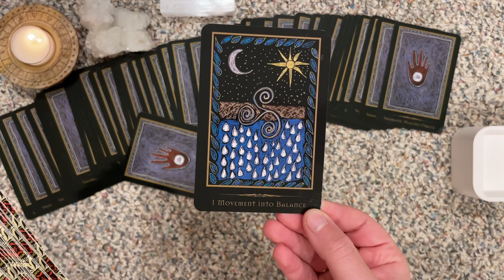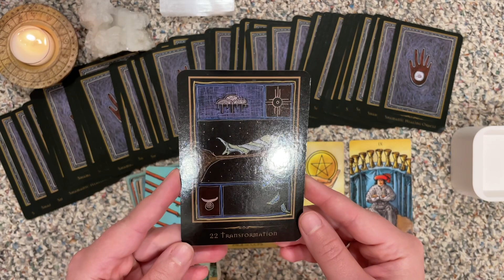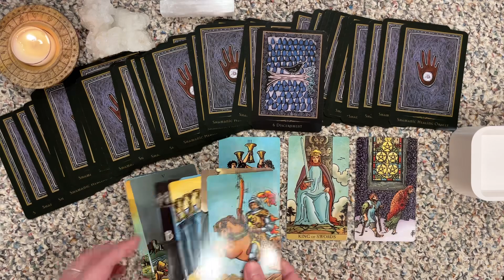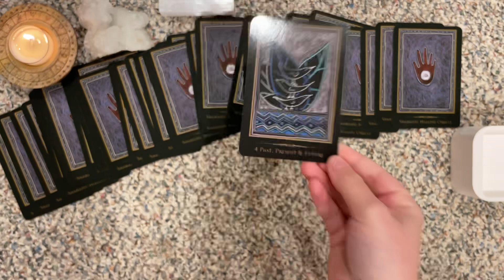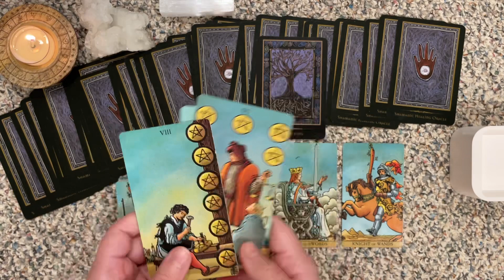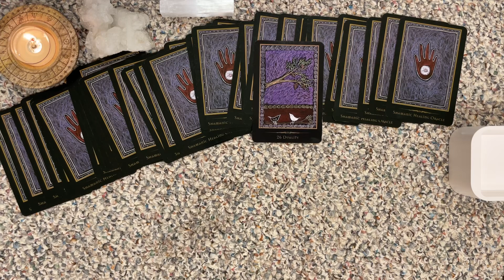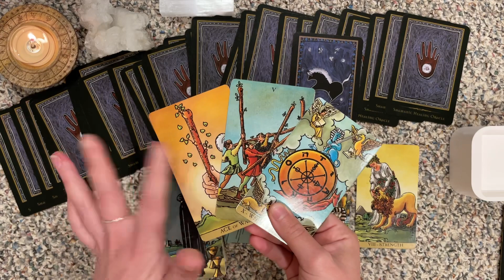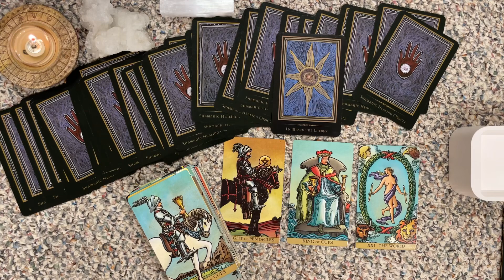ALL SIGNS ✨ WEEKLY TAROT READING ✨ AUGUST 15TH - 21ST, 2022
ALL SIGNS WEEKLY TAROT READING - AUGUST 2022

Check out your Sun, Moon and Rising Signs!
✨TIMESTAMPS!✨
Intro! - 0:00
Aries - 0:56
Taurus - 4:36
Gemini - 8:49
Cancer - 13:15
Leo - 16:58
Virgo - 21:47
Libra - 27:26
Scorpio - 33:26
Sagittarius - 38:51
Capricorn - 43:46
Aquarius - 50:34
Pisces - 55:07

This is your free general weekly tarot reading for August 15-21, 2022 - reminder that these are general readings and therefore they will NOT resonate with everyone